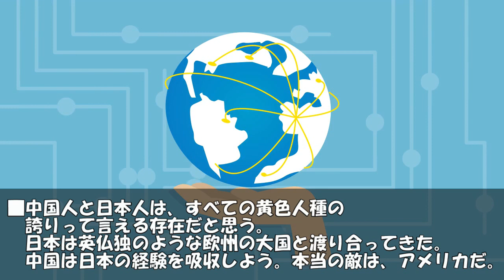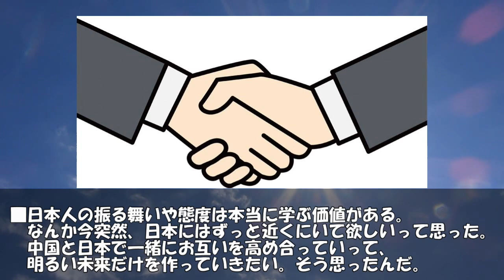【海外の反応】中国が1位だろ？と賞賛する日本人の民度に中国人感動！「だから日本は…」韓国が日中友好に貢献？【世界のJAPAN】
‹動画詳細›
■引用・参考サイト